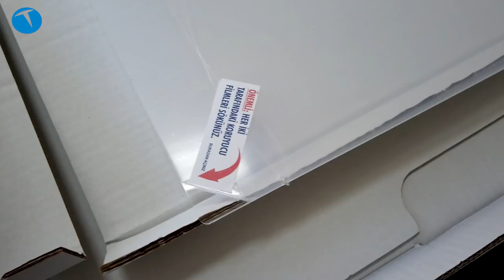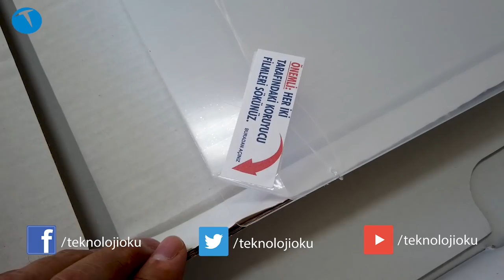Televizyon ekranını kırmaya çalıştık: ArmorTR ekran koruyucu testi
Her türlü televizyon ile uyumlu olarak kullanılabilen bir ekran koruyucu olan ArmorTR ürününü test ettik. Televizyonumuza takarak denediğimiz ekran koruyucu her türlü zor şartlar altında deneyip limon, anahtar, bozuk para ve kalem atarak deneme imkanı bulduk.

Yaptığımız testlerden sorunsuz bir şekilde çıkan ArmorTR televizyon ekranı koruyucusu özellikle çocuklu ailelere hitap eden bir ürün.

Test ettiğimiz sürüm 49 inçlik 124 cm boyutundaki ekranlara uyumlu idi. Ürünün farklı boyuttaki ekranlar için olan sürümleri de bulunuyor. Bizim test ettiğimiz 49 inçlik ArmorTR'nin fiyatı ise 449 TL.